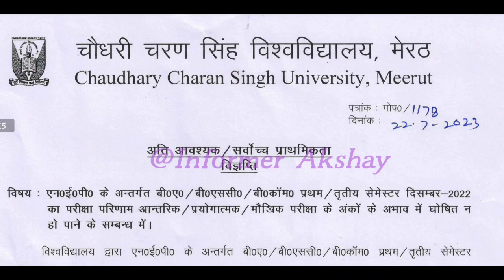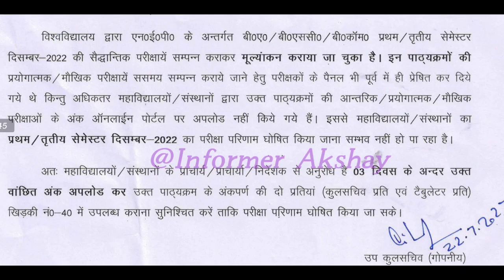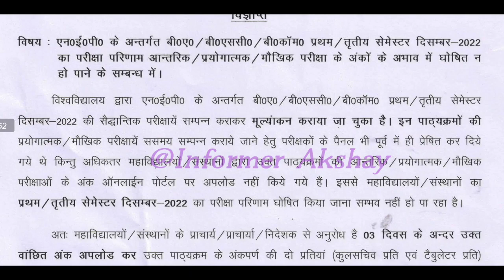CCS University Main-Exam Result Update 2023 | Private & Regular Result 2023 | B.A B.com B.sc Result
हमारे टेलीग्राम चैनल से जुड़ने के लिए नीचे दिए गए लिंक पर क्लिक करें और चैनल को ज्वाइन करे ।

Is channel is official telegram channel of Informer Akshay youtube channel .

CCS UNIVERSITY syllabus